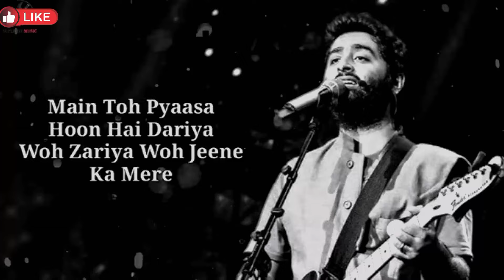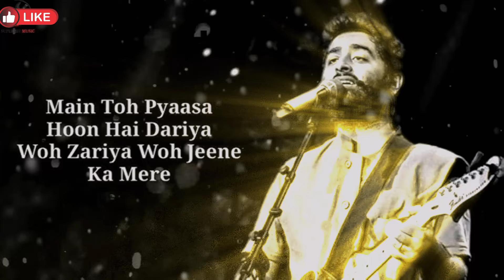Me to pyasa hoo hai dariya dariya [SB Lofi 2.2]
Me to pyasa hoo hai dariya [SB Lofi 2.2]

The song is sung by Arijit Singh, composed by Chirantan Bhatt with lyrics written by Junaid Wasi and it features Aftab Shivdasani and Tia Bajpai.

"USKA HI BANANA" SONG INFO
USKA HI BANANA LYRICS

Meri kismat ke har ek panne pe
Mere jeete ji baad marne ke
Mere har ik kal har ik lamhe me
Tu likh de mera usey
Har kahaani me saare qisson me
Dil ki duniya ke sacche rishton me
Zindagani ke saare hisso mein
Aye Khuda aye Khuda jab bana uska hi bana

Uska hoon uss me hoon uss se hoon
Usi ka rehne de
Main toh pyaasa hoon hai
Dariya woh zariya woh jeene ka mere
Mujhe ghar de gali de shehar de
Usi ke naam ke
Kadam ye chale ya ruke ab usi ke vaaste
Dil mujhe de agar dard de uska par
Uski ho woh hasin goonje jo mera ghar

Mere hisse ki khushi ko hansi ko
Tu chaahe aadha kar
Chahe lele tu meri zindagi par
Ye mujhse vaada kar
Uske ashqon pe ghamon pe dukhon pe
Har uske zakhm par
Haq mera hi rahe har jagah har ghadi haan umr bhar
Ab faqat ho yahi woh rahe mujh me hi Woh juda kehne ko bichhde na par kabhi Aye Khuda aye Khuda jab bana uska hi bana Aye Khuda aye Khuda jab bana uska hi bana Meri kismat ke har ek panne pe Mere jeete ji baad marne ke Mere har ik kal, har ik lamhe me Tu likh de mera usey Aye Khuda Aye khuda Aye Khuda Aye khuda